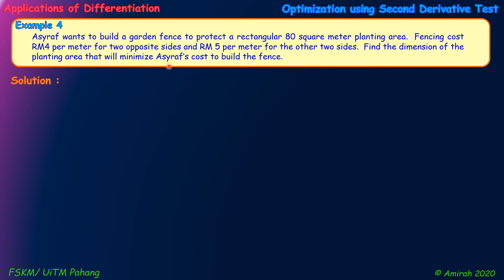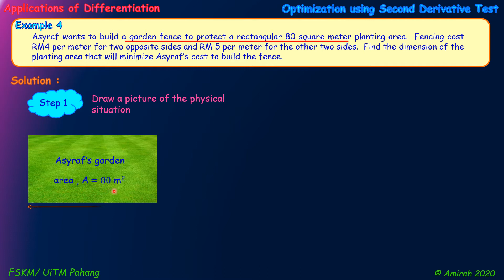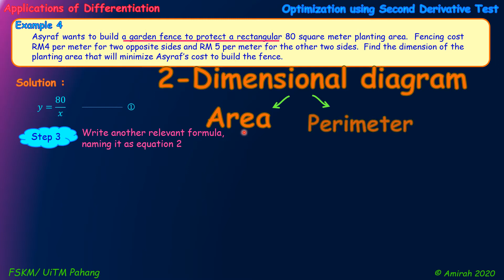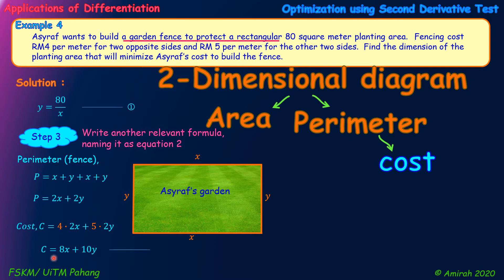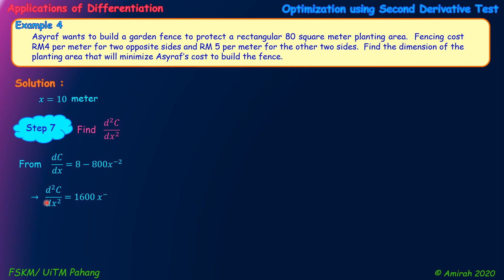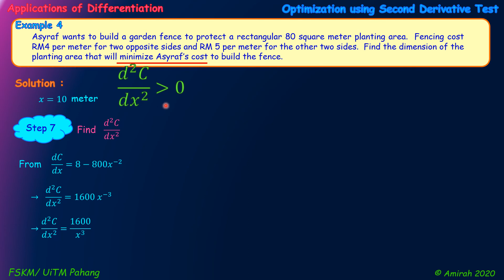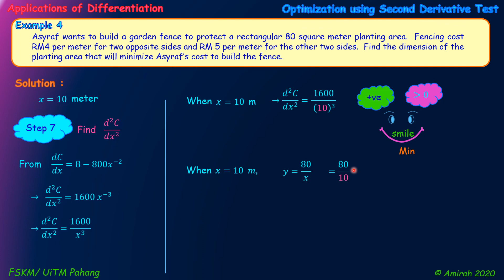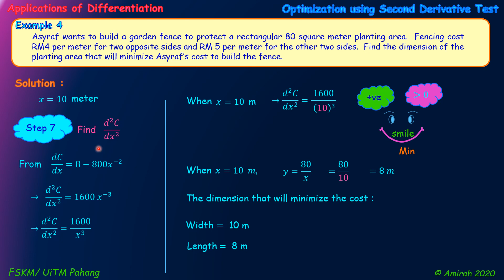optimization using second derivative test (the cost of the garden fence)